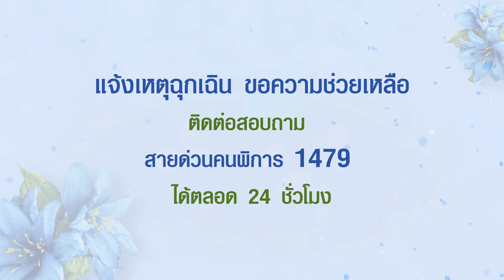รายการ 5 นาทีมีสาระกับสภาสังคมสงเคราะห์ EP.8 การส่งเสริมอาชีพคนพิการ (โครงการสลากการกุศล)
5 นาทีมีสาระกับสภาสังคมสงเคราะห์ EP.8 การส่งเสริมอาชีพคนพิการ (โครงการสลากการกุศล)เมื่อคนพิการมีอาชีพ มีรายได้ ก็จะเป็นกำลังพลังสำคัญและไม่ใช่ภาระอีกต่อไป